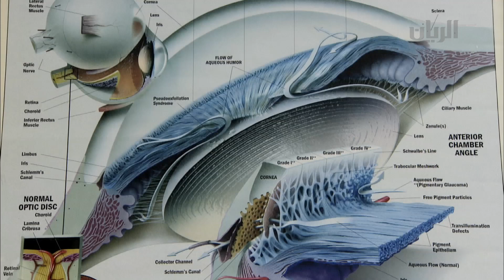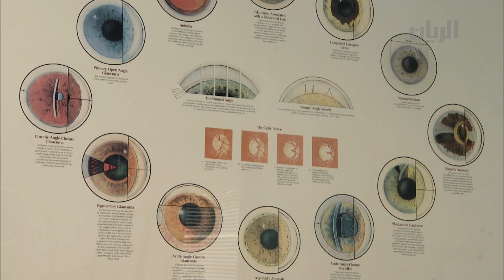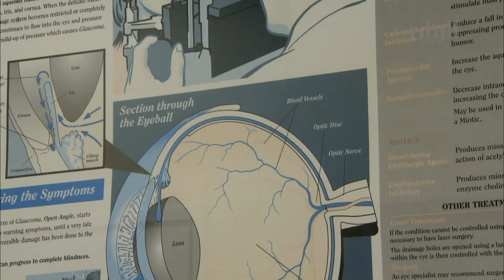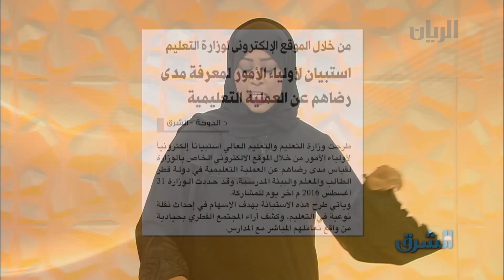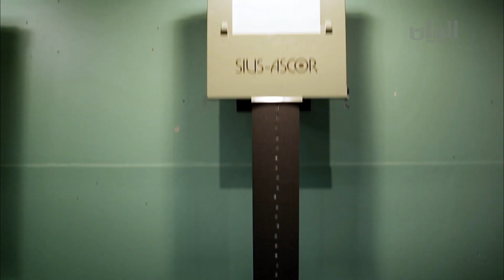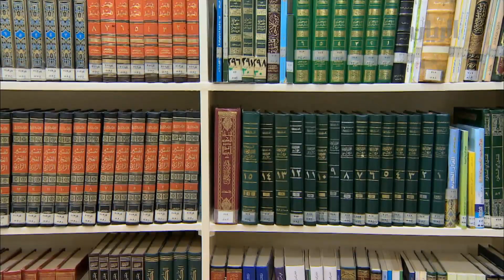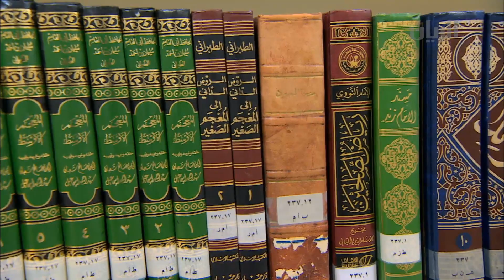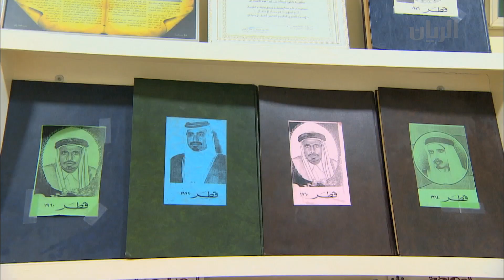برنامج الصباح رباح - 02-08-2016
تناولت هذه الحلقة لقاء مع د/ زكية الانصاري-اخصائية طب وجراحة العيون-مستشفى حمد العام

والحديث عن فعاليات ودورات مركز نوماس مع أ/ مريم الدوسري-خبيرة التنمية البشرية ، والطالبتين/ مريم اليزيدي و ورد

ونبذة عن مجمع الشيخ/ عبدالله الانصاري من خلال لقاء مع د/ إبراهيم الانصاري-أستاذ الفقه في جامعة قطر

وتقرير عن انطلاق فعاليات مهرجان صيف قطر 2016